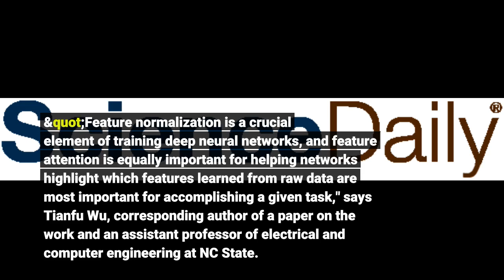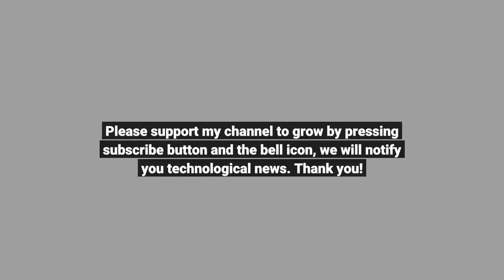New data processing module makes deep neural networks smarter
New data processing module makes deep neural networks smarter - Information for all latest updates Science and Technology

Artificial intelligence researchers at North Carolina State University have improved the performance of deep neural networks by combining feature normalization and feature attention modules into a single module that they call attentive normalization (AN). The hybrid module improves the accuracy of the system significantly, while using negligible extra computational power. "Feature normalization is a crucial element of training deep neural networks, and feature attention is equally important for helping networks highlight which features learned from raw data are most important for accomplishing a given task," says Tianfu Wu, corresponding author of a paper on the work and an assistant professor of electrical and computer engineering at NC State. "But they have mostly been treated separately. We found that combining them made them more efficient and effective."
To test their AN module, the researchers plugged it into four of the most widely used neural network architectures: ResNets, DenseNets, MobileNetsV2 and AOGNets. They then tested the networks against two industry standard benchmarks: the ImageNet-1000 classification benchmark and the MS-COCO 2017 object detection and instance segmentation benchmark.
"We found that AN improved performance for all four architectures on both benchmarks," Wu says. "For example, top-1 accuracy in the ImageNet-1000 improved by between 0.5% and 2.7%. And Average Precision (AP) accuracy increased by up to 1.8% for bounding box and 2.2% for semantic mask in MS-COCO.
"Another advantage of AN is that it facilitates better transfer learning between different domains," Wu says. "For example, from image classification in ImageNet to object detection and semantic segmentation in MS-COCO. This is illustrated by the performance improvement in the MS-COCO benchmark, which was obtained by fine-tuning ImageNet-pretrained deep neural networks in MS-COCO, a common workflow in state-of-the-art computer vision.
"We have released the source code and hope our AN will lead to better integrative design of deep neural networks." Story Source: Materials provided by North Carolina State University . Note: Content may be edited for style and length.